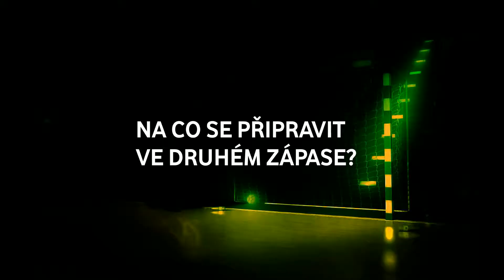2018/11/19 Hodnocení zápasu Jan Užek | EHF | HCB KARVINÁ - BALATONFUREDI KSE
Jan Užek hodnoti zápas a děkuje fanouškům HCB Karviná - Balatonfuredi